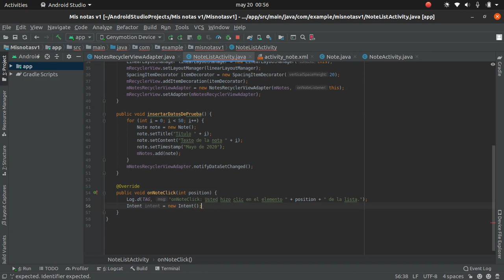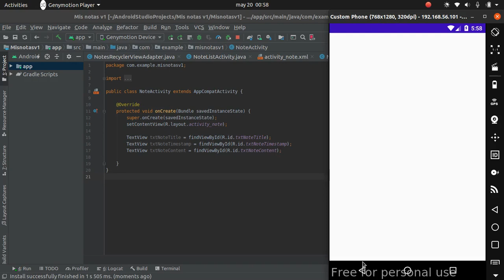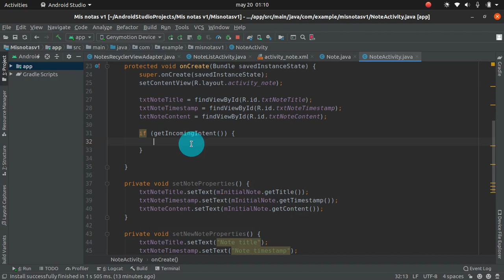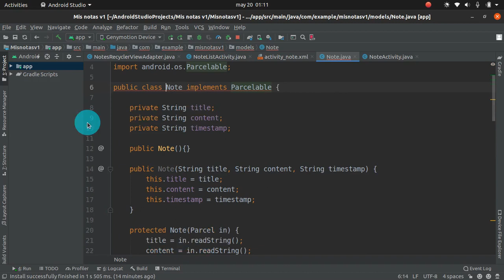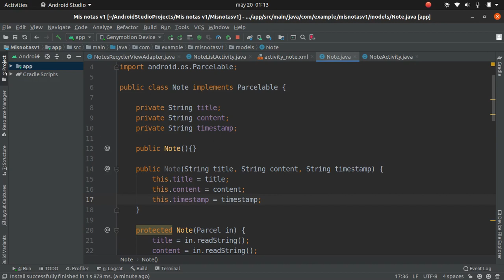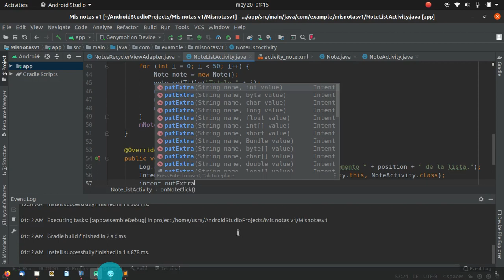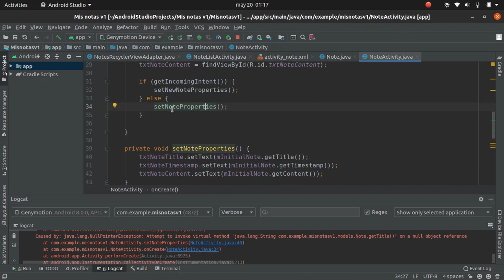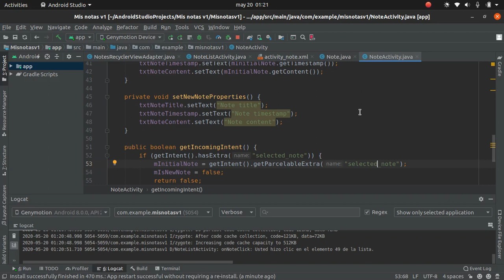Android Studio - Persistencia de datos - Parte 9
En este video crearemon los métodos necesarios para pasar los datos de las notas hacia una nueva activity por medio de Intents.